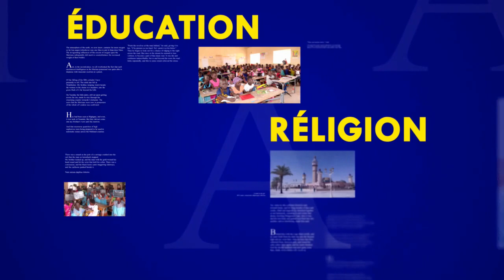Declaration de S Cisse Madiyana